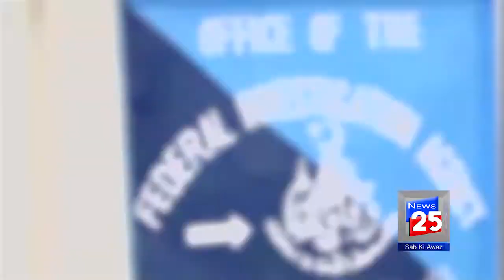ARREST WARRANT FOR HASSAN AND HUSSAIN NAWAZ